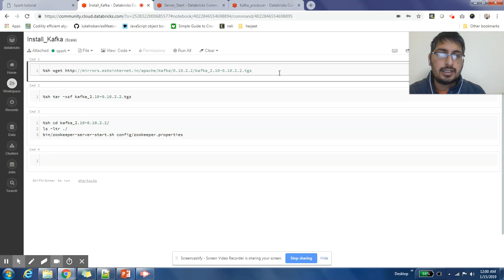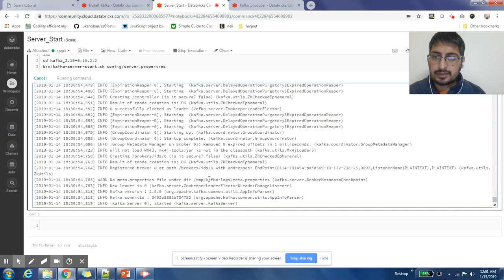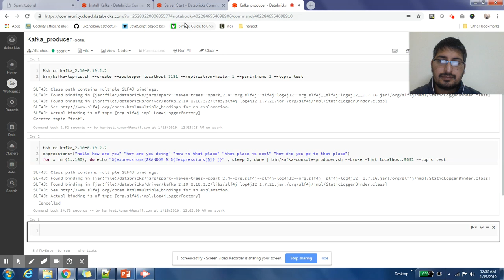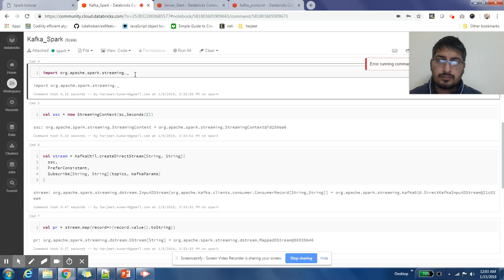7.7.2 Spark Streaming Tutorial| Kafka Spark Integration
This Data Savvy Tutorial (Spark Streaming Series) will help you to understand all the basics of Apache Spark Streaming. This Spark tutorial is ideal for both beginners as well as professionals who want to learn or brush up Apache Spark Streaming concepts. Below are the topics covered in this tutorial:

1. What is Streaming? Why Streaming?
2. Streaming Basics – Dstream, Streaming Context Etc
3. Spark Notebook Setup
4. Hello world Spark Streaming
5. Spark Streaming Architecture
6. Spark Streaming In depth – State full and Stateless Transformations
7. Kafka Spark Integration
8. Spark Streaming performance Optimization
9. Spark Streaming Project

This Spark training will enable learners to understand What are the basics of Apache spark streaming. we will explain how streamng applications are different from Traditional Batch processing applications. We will also try different spark Streaming examples like kafka spark integration. reading data from twitter.
We will also go in details of Spark Streaming Architecture . Then we will see how stateful and stateless transformations are done in spark streaming. how these are useful

After completing the Apache Spark and Scala training, you will be able to:

1) Spark Streaming and its Basics
2) Master the concepts of Spark streaming internals
3) Install Spark notebook and do practice
4) Understand the role of Spark Dstream
5) Implement Spark Streaming applications
6) Spark Real-time Projects

This course is a must for anyone who aspires to embark into the field of big data and keep abreast of the latest developments around fast and efficient processing of ever-growing data using Spark and related projects. The course is ideal for:

1. Big Data enthusiasts
2. Software Architects, Engineers and Developers
3. Data Scientists and Analytics professionals

Why learn Apache Spark?

In this era of ever growing data, the need for analyzing it for meaningful business insights is paramount. There are different big data processing alternatives like Hadoop, Spark, Storm and many more. Spark, however is unique in providing batch as well as streaming capabilities, thus making it a preferred choice for lightening fast big data analysis platforms.